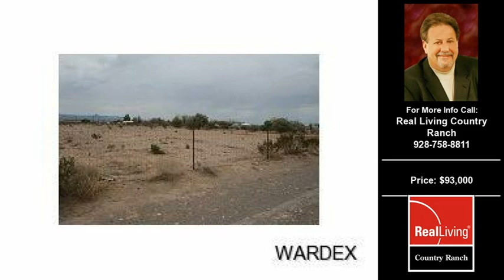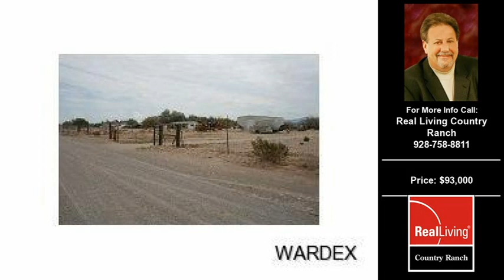Land For Sale Fort Mohave AZ $93000 on 2.45 Acre Fort Mohave AZ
This video contains information on one of our Fort Mohave, AZ Homes for sale.
Property Type: Residential
Price: 93,000

Agency: Real Living Country Ranch

Property Information:
Building Square Feet: 0
Bedrooms:
Bathrooms Full:
Bathrooms Half:
Property Size: 2.45 Acre Square Feet

If you are looking to purchase a home in Fort Mohave, AZ you can visit our to view all listed homes and real estate for sale in Fort Mohave, AZ

If you are thinking about buying or selling a home or property in Fort Mohave, AZ give  a call at  for a free no obligation consultation.

Our Real Estate brokers offer years of experience helping home buyers and sellers in Fort Mohave, AZ and our market area.

Thank you for viewing our real estate listings and remember you can search all listed homes, property and real estate at our